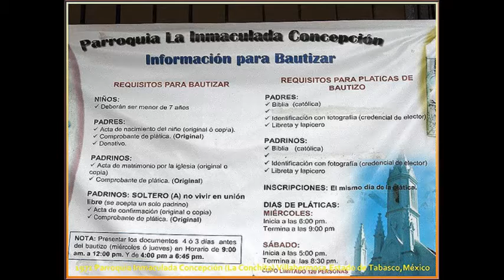Entrevista con Jefe de la Oficina de Asuntos Religiosos de Matamoros, Hector Garcia Coronado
Con gran certeza, el presidente Municipal, Mario López designó al Ingeniero, Héctor García Coronado como Jefe de la Oficina de Asuntos Religiosos de Matamoros, ya que él cuenta con experiencia en el ramo al haber ocupado la misma cartera durante la administración municipal de Erick Silva Santos.